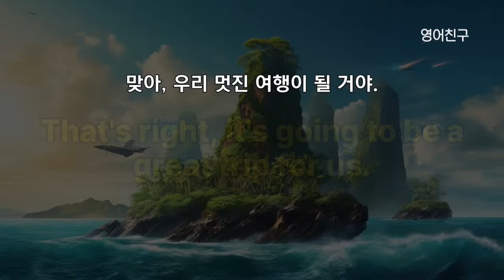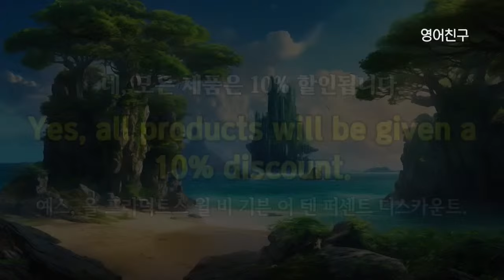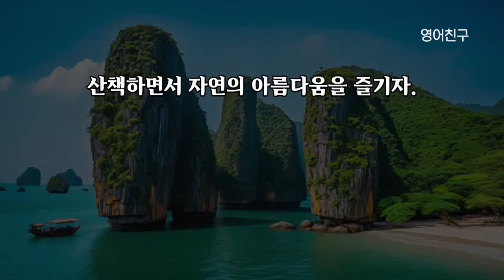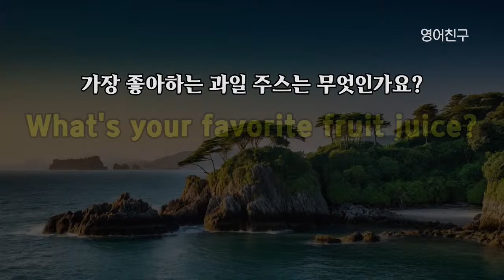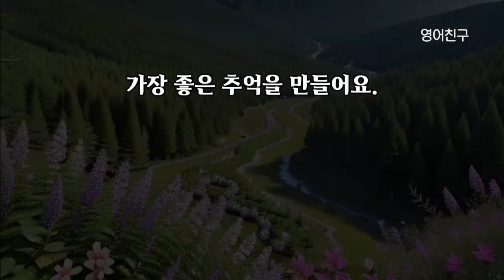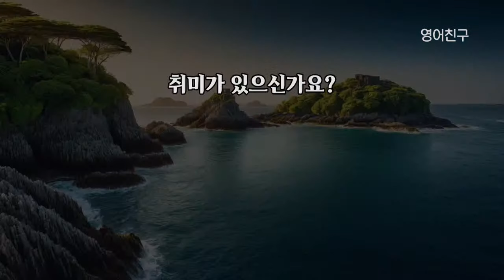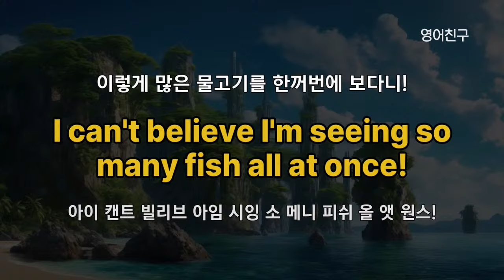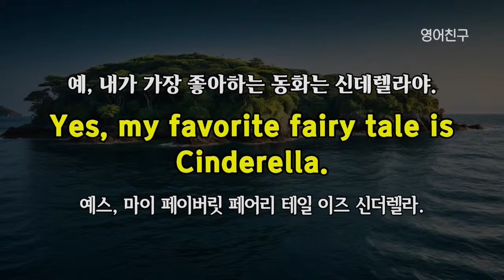#325 자주 들으면 쉽게 외워져요 | 영어회화 300문장 | 영어듣기